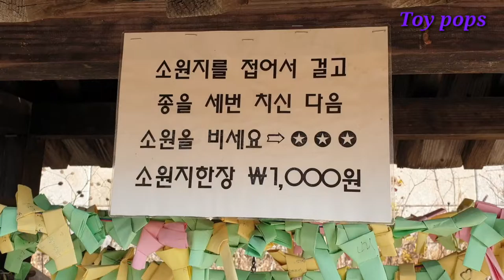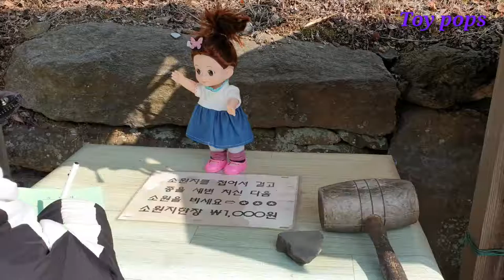Dairy of baby doll taean buseoksa temple 베이비돌 태안 부석사 여행 일기 2